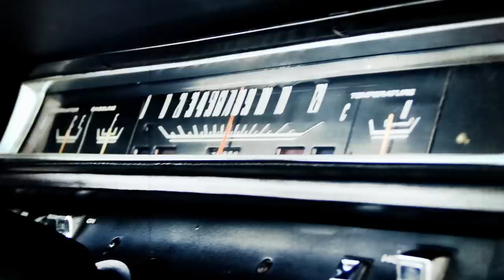Punk Goes 90s Vol. 2 - Memphis May Fire "Interstate Love Song" (Lyric Video)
Memphis May Fire's cover of "Interstate Love Song" originally performed by Stone Temple Pilots, taken from Punk Goes 90s Vol. 2 available now.

Punk Goes 90s Track List:
1. Get Scared - "My Own Worst Enemy"
Originally performed by Lit
2. Memphis May Fire - "Interstate Love Song"
Originally performed by Stone Temple Pilots
3. Asking Alexandria - "Closer"
Originally performed by Nine Inch Nails
4. The Color Morale - "Everlong"
Originally performed by The Foo Fighers
5. Chunk! No, Captain Chunk! - "All Star"
Originally performed by Smash Mouth
6. Mayday Parade - "Comedown"
Originally performed by Bush
7. Motionless In White - "Du Hast"
Originally performed by Rammstein
8. Yellowcard - "Today"
Originally performed by Smashing Pumpkins
9. Hands Like Houses - "Torn"
Originally performed by Natalie Imbruglia
10. The Ghost Inside - "Southtown"
Originally performed by P.O.D.
11. Falling In Reverse - "Gangsta's Paradise"
Originally performed by Coolio
12. ICE NINE KILLS - "Good Riddance (Time Of Your Life)"
Originally performed by Green Day